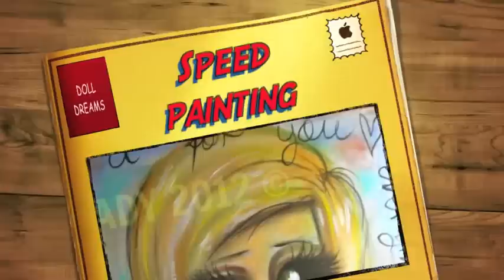Speed-painting on cardboard .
To see the full length tutorial join "The cardboard project" this and 4 more awesome projects on recycled cardboard yay!